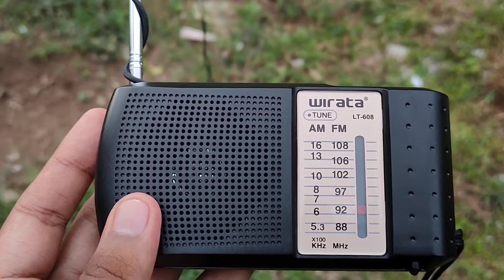21/10/2021 [FM DX] Radio Thailand Yala FM 92 MHz Reception in Langkawi, Kedah 🇲🇾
[2021 Archives]

• Radio Station : Radio Thailand Yala (สวท.ยะลา)
• Frequency : FM 92 MHz
• Power : 10 kW
• Transmitter Site : Khao Pokyo, Tambon Tanopute, Bannang Sata District, Yala Province, Thailand 🇹🇭
• Receiving Site : Penempatan Kampung Kok Mukim Ayer Hangat, Langkawi Island, Kedah State, Malaysia 🇲🇾
• Language : Thai (ภาษาไทย) / Pattani Malay
• Time : 10:07 UTC / 18:07 UTC +8 Malaysia Time
• Antenna : Telescopic + Earbuds Wire
• Date : 21 October 2021
• Date Local : 21 October 2021
• Receiver : Wirata LT-608 (Analog)
• Propagation Type : NONE